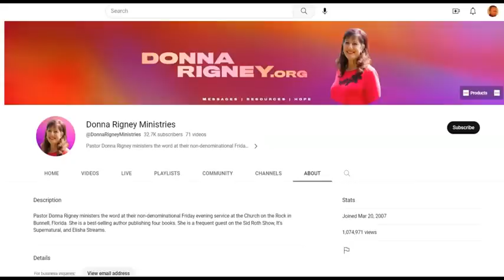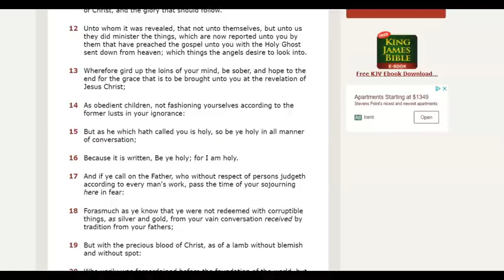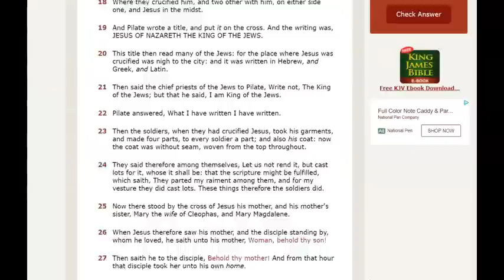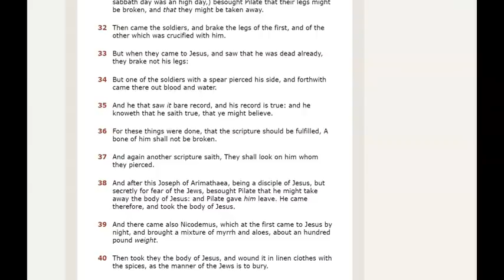Friday Fruit Clips #12